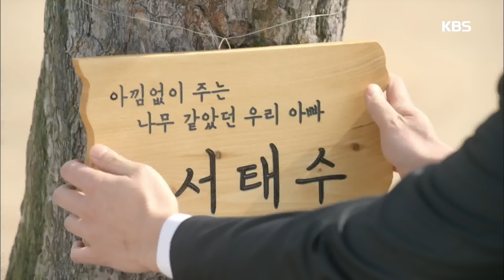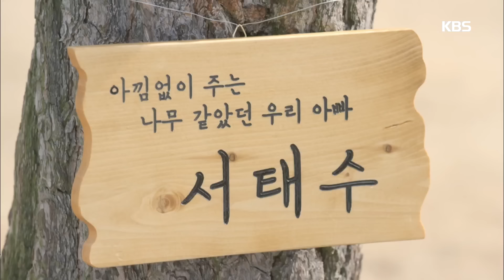황금빛 내인생 - ‘아낌없이 주는 나무’ 천호진 마음속에 품는 가족들. 20180311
‘아낌없이 주는 나무’ 천호진 마음속에 품는 가족들

KBS2 TV 황금빛 내인생｜매주 토,일요일 오후 7시 55분에 방송됩니다.